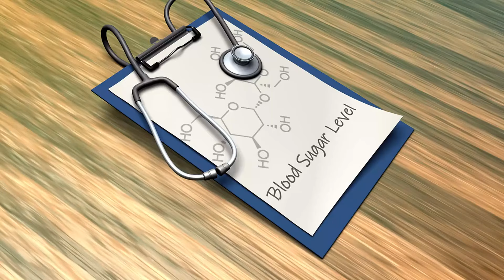Black Tea Is Not Just Tea | Unknown Benefits of Tea Will Surprise You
Today, we're diving deep into a simple, everyday drink you probably already know – black tea.

Black tea is not just tea.

It holds many secrets, and today, I’ll reveal its surprising benefits that might just change the way you see this humble drink.

Get cozy, grab your cup of tea, and let’s get started.